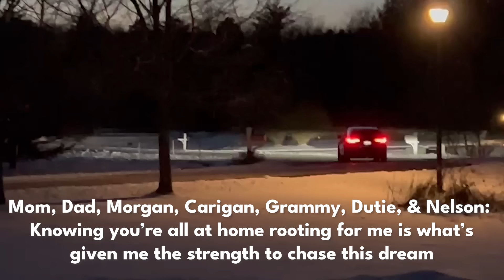MOVE OUT VLOG 📦🪴 packing *everything* for my first apartment, moving out at 22 | Charlotte Pratt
I can't believe this is my last video at home!! In this video, I pack up my entire life to get ready to move to Washington DC into my first big girl apartment! I'm so grateful to have such a wonderful childhood home and family, and I am so lucky to have my family, friends, and loved ones supporting me on this journey 💕 Remember to LIKE and SUBSCRIBE, and COMMENT BELOW any other videos you want to see on my channel!

2 0 2 4   D C   M O V I N G   P L A Y L I S T

hi I'm glad you're watching this video! I'm charlotte, I'm 22 years old, I recently graduated from the University of Michigan! I'm moving to Washington DC to start my "big girl" life, and I'm so excited to share my moving process with you all!